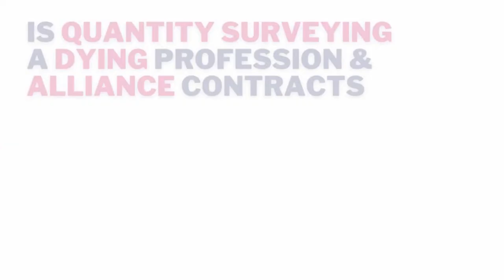S6E137: Is Quantity Surveying a Dying profession? & Alliance Contracts with Brendan Robinson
In this week’s pod, we welcomed Brendan Robinson to discuss whether Quantity Surveying is a dying profession. We also discussed Alliance Contracts.

Brendan is a Chartered Quantity Surveyor and Experienced Commercial Construction Professional. Brendan has worked for both Client and Main Contractor organisations for around 20 years. He recently joined a Construction Consultancy and specialises in Post Contract but has also had some experience in the Pre-Contract Stages of Construction Contracts.

He has generally focused on Infrastructure Projects and specifically rail related projects over the last 15 years.He studied in and is originally from Cape Town, South Africa. He is a graduate of the Construction Law and Dispute Resolution Masters Programme at Kings College and a Fellow of the Royal Institution of Chartered Surveyors.He supports and works with tertiary education providers, most recently Universities, mentoring across Quantity Surveying and Contract Law courses and apprenticeships.

He is passionate about Quantity Surveying and feels privileged to have supported and sponsored the Quantity Surveying Apprenticeship at Transport for London for around 5 years - 5 Cohorts and around 72 Apprentices on the programme.

The main topics we discussed on the podcast were as follows:
 - Quantity Surveyors are primarily focused on the cost and contractual side of contracts projects
 - NEC has the most well known form of Alliance Contract. It is a relatively modern concept where all parties have a shared goal. It seeks to align goals between partners
 - An Alliance contract generally sets out how to behave with other parties during the set-up phase
 - The main changes over the last 20 years are around technological improvements in communication between clients / contractors
 - The level of record keeping has also improved in the last decade due to technology. Turnstiles and gates allow projects the monitor the volume of staff on site. This has led to it being a more paperwork heavy role
 - Microsoft Excel is a helpful tool for QS’ but it is not essential. You cannot negotiate a variation on Excel!
 - Delay damages are rarely successful on construction projects despite the effort in pursuing them

If you'd like to sponsor the podcast get in touch via our website.

You can also leave us a voice message via our anchor page and let us know if there's something or someone specific that you would like on the podcast.

Stay safe, be disruptive and have fun doing it!